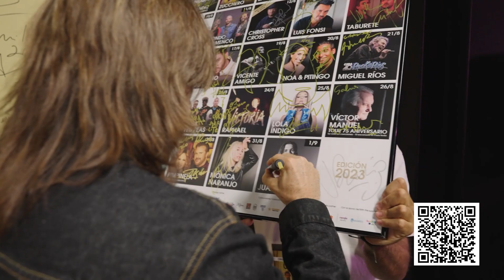230902 Juanes arranca su gira europea «Vida Cotidiana» en Starlite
“Vida Cotidiana” es su primer disco totalmente original desde “Más Futuro Que Pasado” (de 2019). Un proyecto en el que profundiza en las realidades de la vida cotidiana de un maduro y reflexivo Juanes. En esta gira estará acompañado por la cantante y compositora puertoriqueña GALE